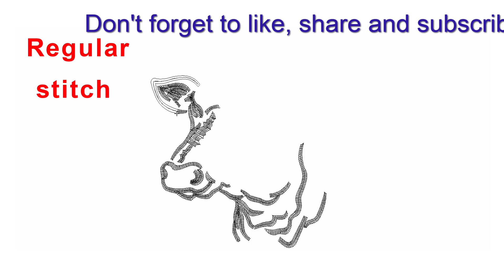Dairy Cow Embroidery logo for Polo shirt.